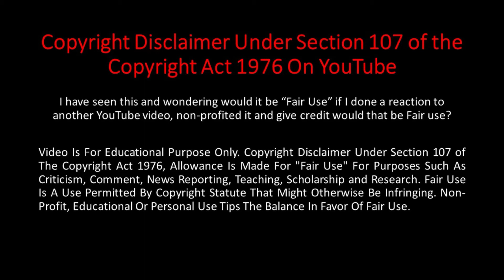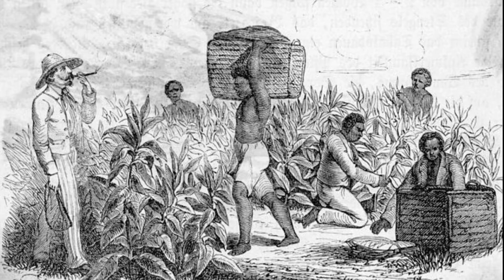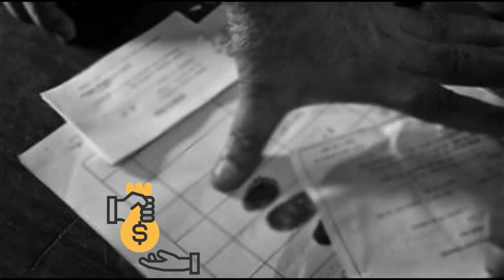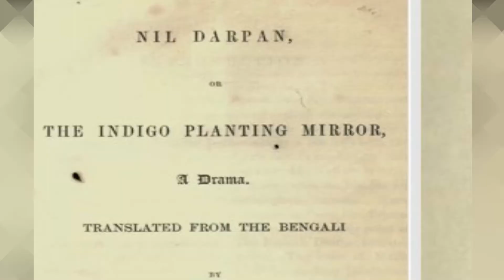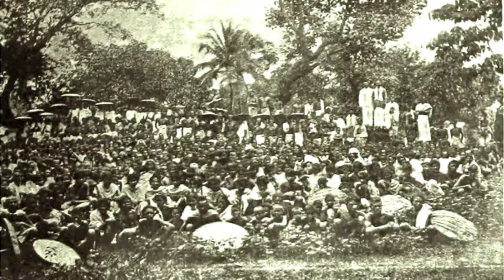নীল বিদ্রোহের অজানা ইতিহাস | History of Indigo Farming in Bengali | Indigo Revolt | Duniyar Darbar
DUNIYAR DARBAR (দুনিয়ার দরবার) –এ সবাইকে স্বাগাত
সময়টি ছিল ১৮৫৯ সালের গ্রীষ্মকাল, যখন বাংলার হাজার হাজার কৃষক নীল চাষ বা নীল উৎপাদন করতে অস্বীকার করেছিল। এটা ছিল ক্ষোভ, অবিরাম শোষণ এবং চরম অত্যাচারের বিরুধে এক বিদ্রোহ। এটি ভারতীয় ইতিহাসের অন্যতম উল্লেখযোগ্য কৃষক আন্দোলন যা নীল বিদ্রোহ নামে পরিচিত।
যারা বলে বিপ্লবের রং লাল, তাদেরকে বোলেরাখি কখনও কখনও, বিপ্লবের রং নীল ও হয়। নীলের চাহিদা বাড়ার সাথে সাথে, বাংলায় ব্রিটিশ ক্ষমতাও সম্প্রসারণ হয় ও নীল চাষের এলাকা বর্ধমান, বাঁকুড়া, বীরভূম, মুর্শিদাবাদের একাধিক এলাকায় বিস্তৃত হয়।
নীলকররা কৃষকদের উৎকৃষ্ট ও উর্বর জমিতে নীল চাষ করতে বাধ্য করত। নীল ছাড়া অন্য কোনো শস্য উৎপাদন করতে দিত না।
১৮৩০ সালে কোম্পানি পঞ্চম আইন জারি করেছিল যাতে করে নীলকররা আরও শক্তিশালী ও আরও বেপরোয়া হয়ে ওঠে। নীল চাষ করতে না চাইলে কৃষকদের ওপর বিভিন্নভাবে নির্যাতন চালানো হতো। যেসব কৃষক অত্যাচারের ভয়ে বাড়ি ছেড়ে পালিয়ে যেতেন, তাদের ভিটেমাটি দখল করে নীল চাষ করা হত। কারও কারও বাড়ি আগুনে পুড়িয়ে দেওয়া হত।
১৮৬০ সালে 'নীল কমিশন' নামে একটি কমিটি গঠন করে। এই কমিশন তদন্ত করে চাষিদের অভিযোগ যথার্থ বলে রায় দেয় ও একটি আইন পাস করা হয়। এতে নীল গাছের দাম বাড়িয়ে দেওয়া হয় ফলে লাভের পরিমাণ কমে গেলে নীলকররা কারখানাগুলো বন্ধ করতে বাধ্য হয়। ১৮৯৫ খ্রিষ্টাব্দে নীলের উৎপাদন কমে যাওয়ায় নীলকররা এই ব্যবসা বন্ধ করে দেয়।
১৮৬২ সালে নীল বিদ্রোহের অবসান হয়। ১৯০০ সালের মাঝে নিশ্চিন্তপুরের নীলকুঠি উঠে যাওয়ার মাধ্যমে বাংলায় সম্পূর্ণভাবে নীলচাষের অবসান ঘটে।